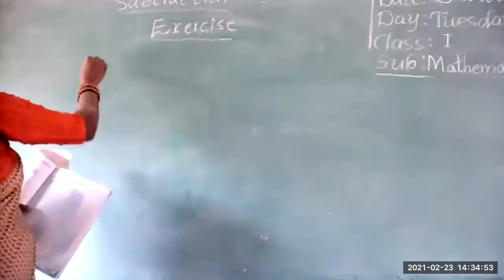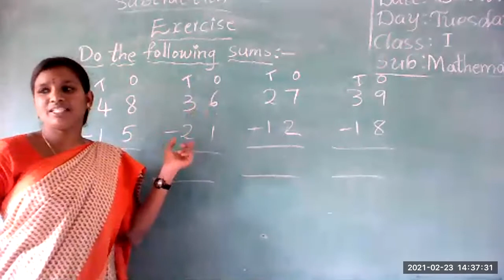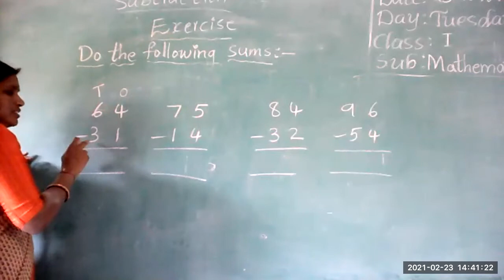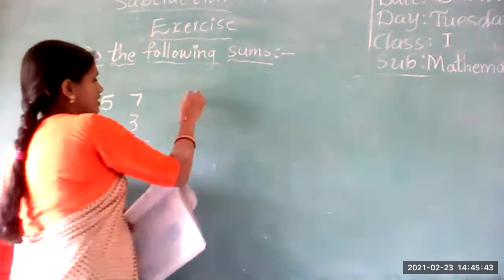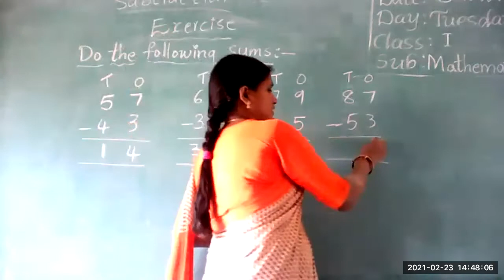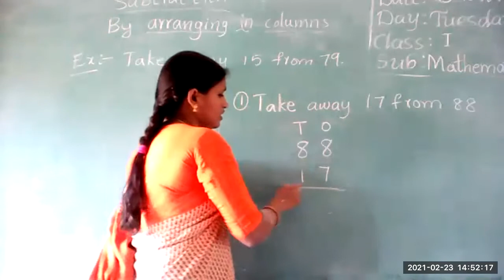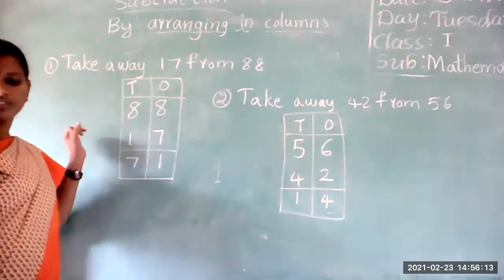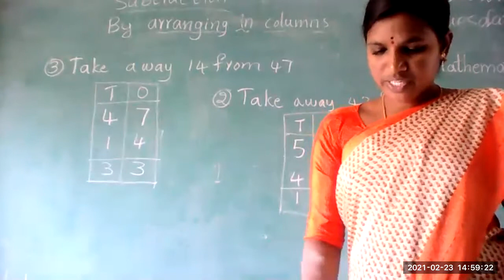First Class Mathematics (23.02.2021) From Vivekananda High School, Ramannapet